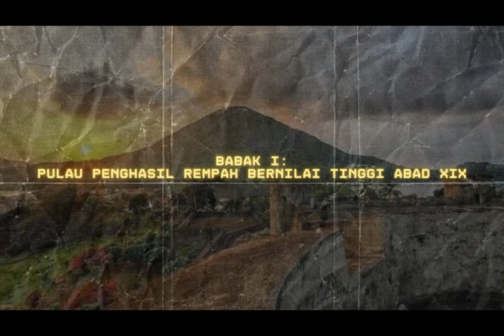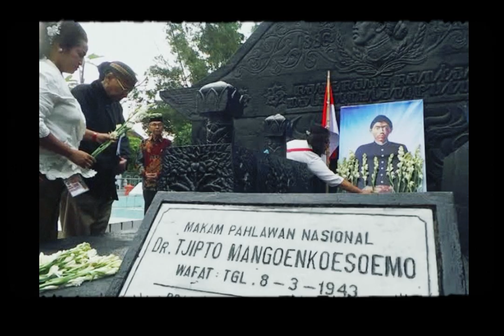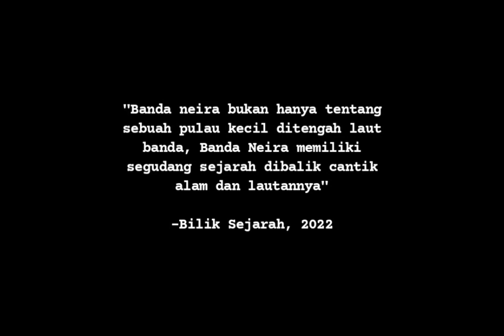Banda Neira: Pulau Penghasil Rempa Bernilai Tinggi Abad XIX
Pulau Banda Neira atau Banda Naira dikenal luas di tanah air sebab pada masa penjajahan Belanda dahulu, lokasi ini menjadi tempat pembuangan para tokoh pejuang kemerdekaan tanah air seperti Mohammad Hatta, Sutan Syahrir, dan Cipto Mangunkusumo. Pulau Banda Neira, Pulau Banda Neira adalah satu di antara beberapa pulau yang ada di Kepulauan Banda, Kabupaten Maluku Tengah, Maluku. Di Kepulauan Banda, ada 3 pulau besar yakni Banda Besar, Neira, dan Pulau Gunung Api. Serta 7 pulau kecil yakni Pulau Ay, Rhun, Hatta, Karaka, Sjahril, Nailaka, dan Pulau Batu Kapal. Pulau Banda Neira pada masa VOC dahulu paling terkenal karena menjadi pusat dagang rempah-rempah berkualitas tinggi seperti pala dan fuli (bunga pala).
[[Bilik Sejarah]]
Terima Kasih :)